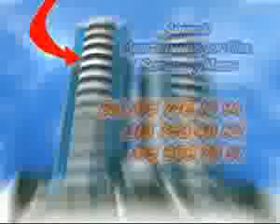¡¡ESTO SI ES VIDA¡¡ CARTAGENA #02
¿Te gustó? Cómpralo en MercadoLibre.